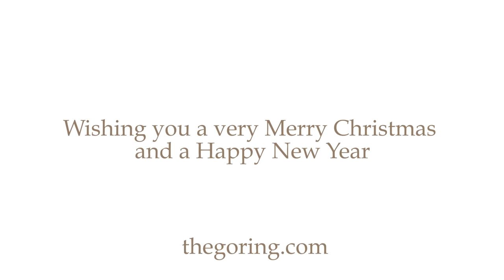The Goring Christmas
Immerse yourself in the magic of Christmas and watch a film of The Goring undergoing its Christmas transformation.